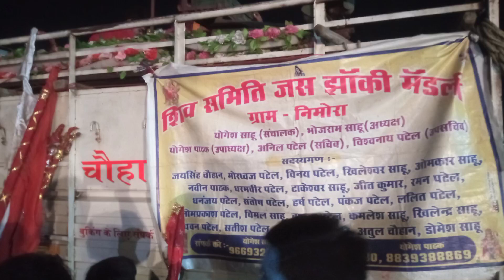jhaki pratiyogita me aaye huve gram nimora ki bahut sundar prastuti😁